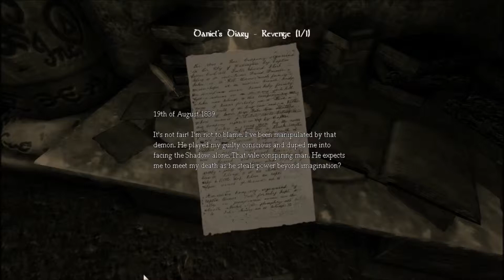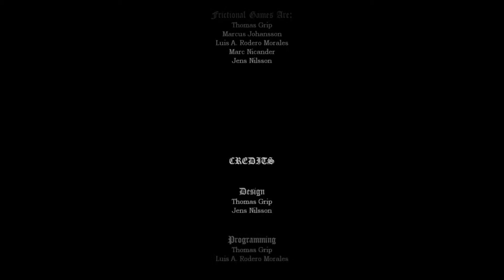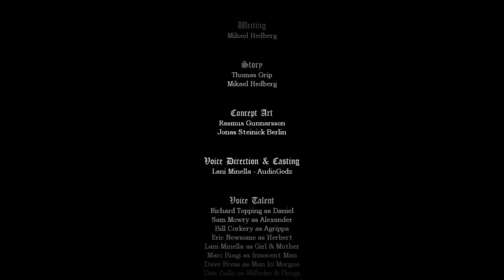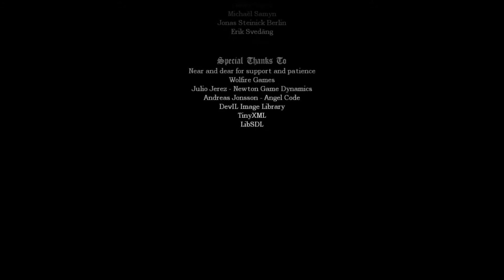THE FINAL COUNTDOWN ║ Amnesia: The Dark Descent ║ Part 19 (The End)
Hey Everyone!!! Welcome to the FINAL part of Amnesia: The Dark Descent!